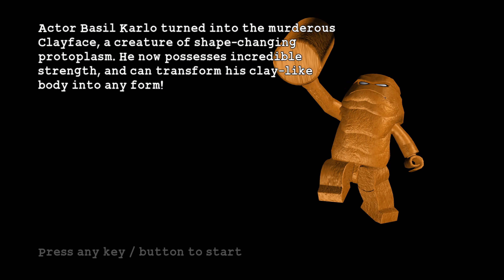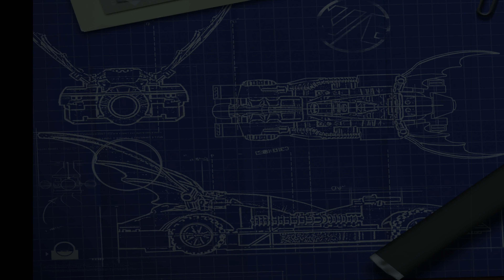Lego Batman Story 'You Can Bank on Batman' Walkthrough (4K)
This is a full Story walkthrough of Lego Batman (2008) in 4K 60fps.